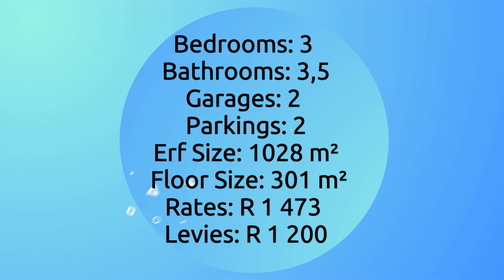Outeniqua Gardens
Safely tuck away in Outeniqua Gardens a complex of only 12 units. Stylish, double storey family home offering a multiple of tiled living areas, boasting a fireplace, ensuring cosy winter evenings.  A carpeted study  makes working from home easy with balcony and views of the Outeniqua mountains.  The well-planned kitchen, with granite tops, loose standing stove gas / electric oven and separate scullery will please the busy chef.  Open plan living areas, with tiled flooring, opens out to the covered braai patio with gas braai and well-maintained garden no dogs allowed only cats. Three spacious bedrooms accommodate the family. All three the bedrooms are luxuriously en-suite to a full bathroom, while a separate guest wc ensuring your guests remain relaxed and comfortable.  Double garaging with automated doors takes care of your vehicles and storage. The immaculate garden includes a water feature.  Add this gem to your list of properties to view.